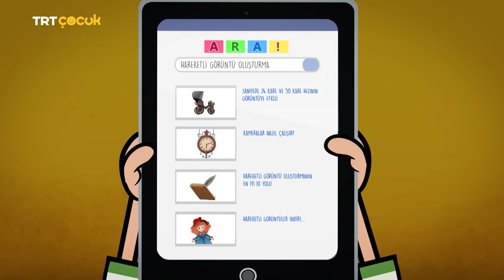Erdem | Zoetrop| TRT Çocuk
Erdem ve Ördek izledikleri komik videolar sebebi ile çok kısa süreli hareketli görüntülerin nasıl yapıldığını merak ederler. Bunu araştırmak üzere hazineler dükkanına giderler ve orada Zepi ile karşılaşırlar.

Bu konuyu birlikte araştıracaklardır ve Arif’in onlara verdiği kitap Zoetropun icadı ile ilgilidir. Üç arkadaş ingiltereye geziye gitmişler ve paralarını kaybetmişlerdir.

Para kazanıp eve dönmek için oyuncak tasarım yarışmasına girerler ancak parlak bir fikir bulamazlar. Oradaki arkadaşları Harry’nin tasarımı üzerine birlikte kafa yorarlar ve başarırlar. Zoetropu icat etmişlerdir. Kazandıkları ödülü bölüşürler ve evlerine dönerler.